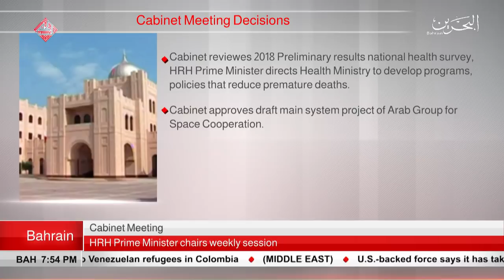BAHRAIN NEWS CENTER : ENGLISH NEWS 18-03-2019